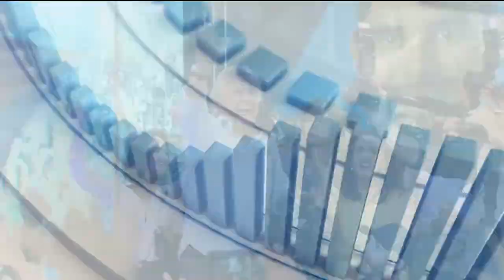GR - Eleições pra governo: 5 candidatos disputam eleições em Goiás - 06-08-2018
Cinco candidatos vão disputar a vaga de governador em Goiás, nas próximas eleições. Para especialistas, a disputa deve ser mais acirrada entre três candidatos e é difícil prever um favorito.